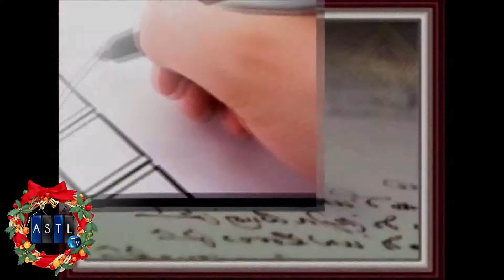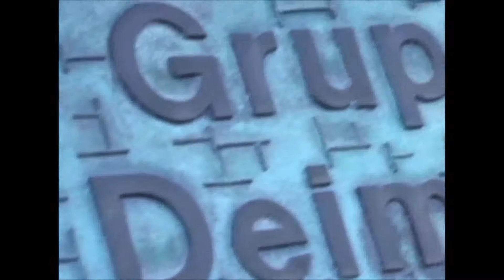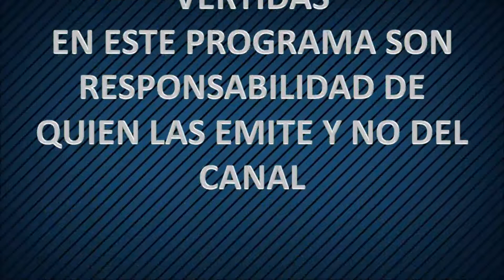Deportes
09 dic 15
Programa: Deporte al Desnudo
Conductores: José Manuel Flores
Invitado: Enrique Leoncio Bravo López